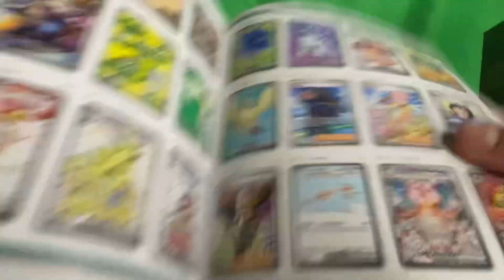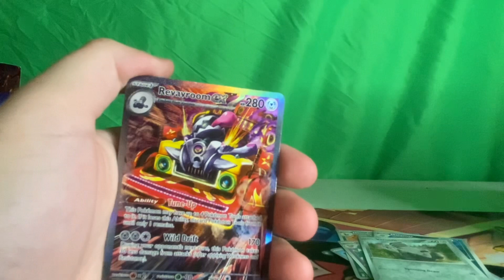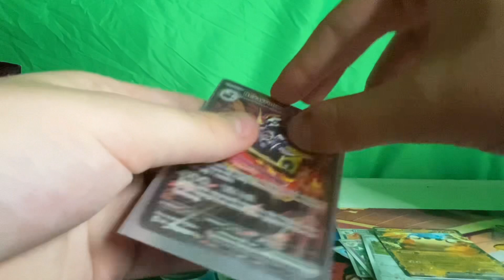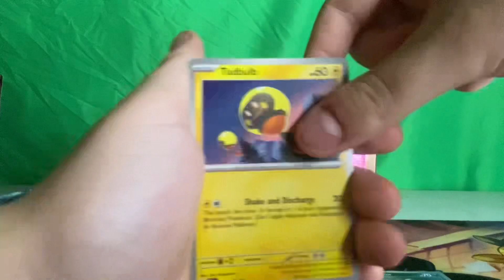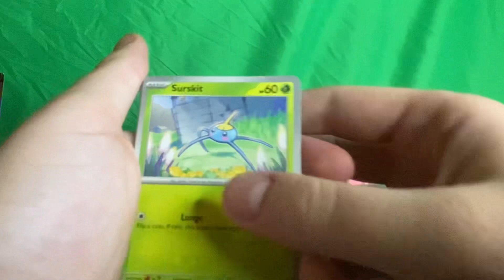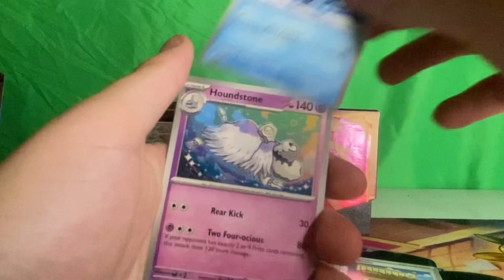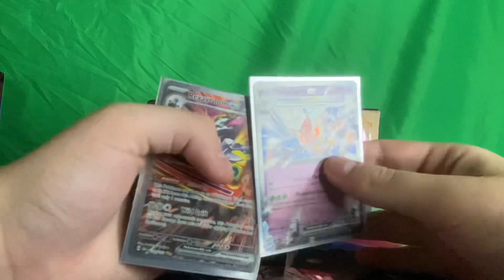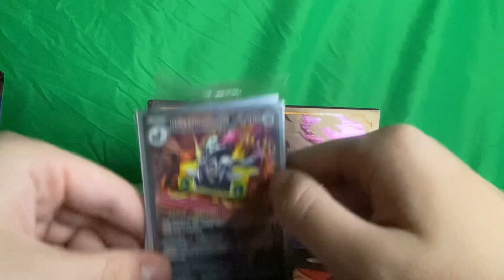🔥FIRE PULLS🔥 (Obsidian Flames EBT Pokémon Unboxing)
In this video I opened a Pokémon Obsidian Flames Elite Trainer Box. I got some pretty good pulls so hopefully you enjoy this video.